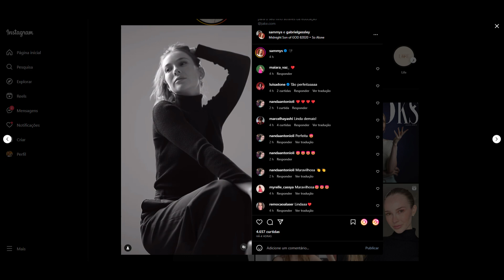STORIES DO PYONG LEE E DA SAMMY 03/09/2023